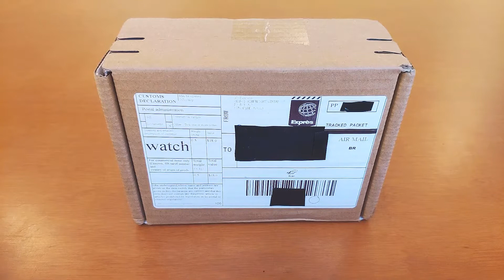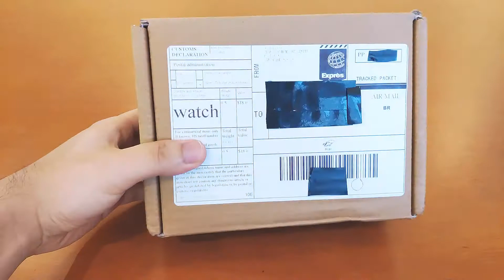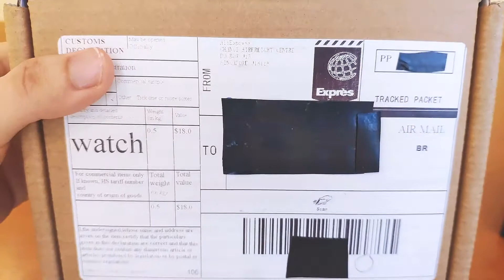UNBOXING SMARTWATCH AMAZFIT BIP: com GPS e MELHOR que MI BAND 5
🔥 Mi Band 5
Onde comprei Amazfit Bip (COM GPS)
Amazfit Bip Lite (SEM GPS)
30 DIAS GRATUITOS DE AMAZON PRIME

Muitos estão em dúvida em relação aos envios ao Brasil do aliexpress em 2020, para os envios aliexpress standard shipping, aliexpress direct e epacket. O que sabemos pelo menos é que o Aliexpress ainda está enviando os produtos, porém com demora na entrega por conta da epidemia. Os pacotes estão chegando com uma demora na entrega de 30-75 dias corridos. Aí as perguntas que ficam: quantos dias chega, quanto tempo demora a entrega, quanto tempo demora o aliexpress standard shipping, qual o melhor frete do aliexpress. Bom, a única conclusão é que pelo menos no momento os envios estão acontecendo, a situação aparentemente está melhorando aos poucos, porém tudo pode mudar caso algum desses países de envio (Singapura, Suécia, Suíça etc...) adotem medidas mais severas de isolamento, como o lockdown. Fiquem bem, se cuidem, Abraço!
Nesse vídeo mostro o unboxing amazfit bip no aliexpress, pelo preço bem barato, trata-se da amazfit bip a1608 original e como configurar o amazfit bip, válido tanto para o amazfit bip 1608 e o amazfit bip lite. O modelo amazfit bip a1608 é a versão com gps e diversas funções, inclusive strava, sobre preço foi bem barato com o cupom de desconto utilizado, que infelizmente não está mais disponível, porém esse vendedor sempre faz promoções.